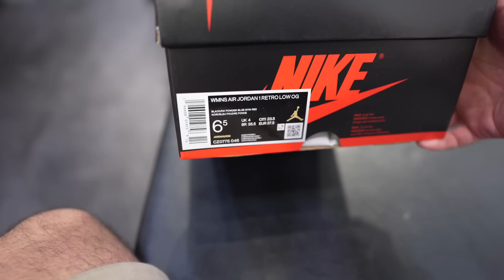JORDAN 1 LOW UNC TO CHI VLOG | NIKE DUNK DAY WAS NOT GOOD 😢 ... VERY LOW STOCK